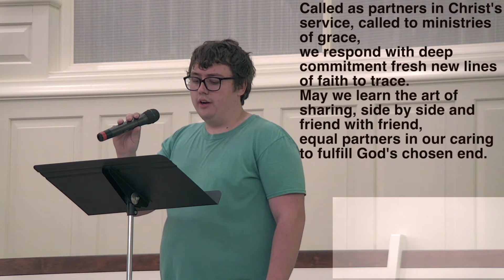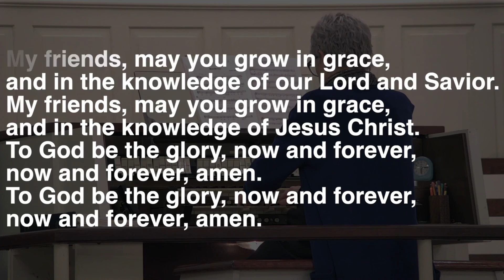Second Reformed Church - 11/15/2020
Pella, Iowa